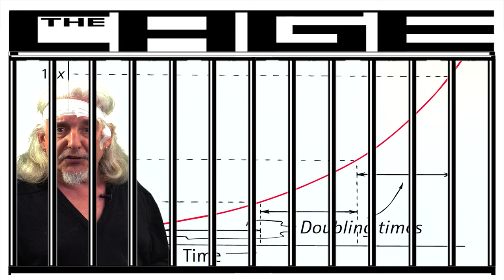Follow the money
A month ago the Cage talked about the role of gold in the Indonesian takeover of West Papua. Evidence has now come to light that the CIA may have been involved in the murder of the UN secretary general at the time because he supported West Papuan independence. The CIA director, Allen Dulles, became a shareholder in the world's largest gold mine.
Oh, and by the way, dont follow Musk to Mars.